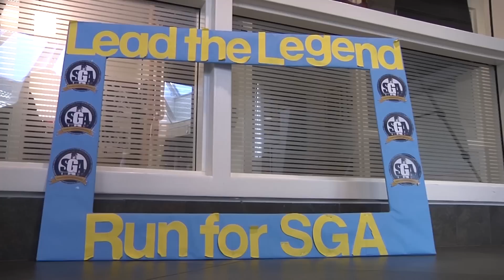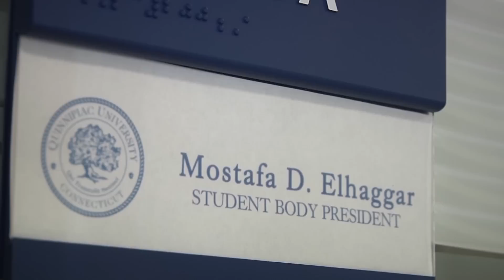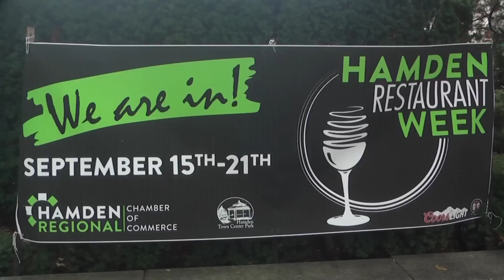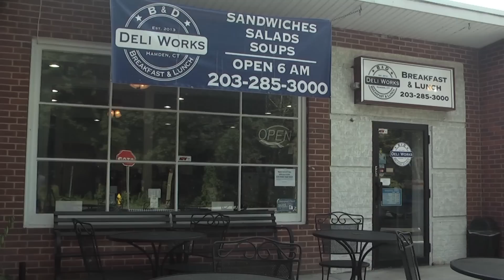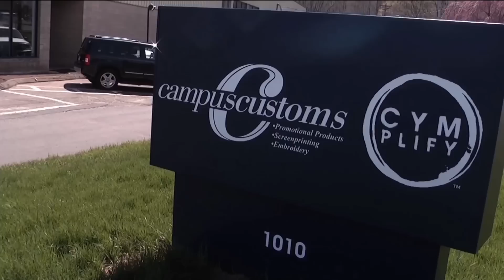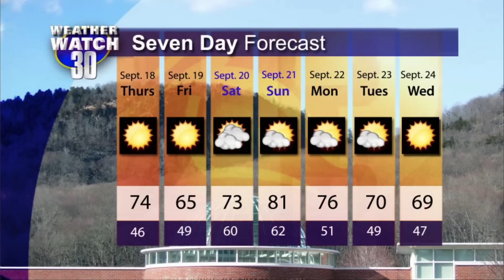Q30 Newscast: 9/17/14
Several new headlines take center stage on this week's "Q30 Newscast." Sarah Faidell and Matthew Stefano anchor the coverage. A campaign poster causes some disturbance among Quinnipiac's Student Government Association just after election results were released. Other headlines include flu shots being offered at Quinnipiac and Hamden hosts it's Restaurant Week. Ayah Galal has the world news, Jenelle Cadigan has the full weather forecast, Dorah Labatte with the entertainment report, and Morey Hershgordon with all the latest in Quinnipiac sports.